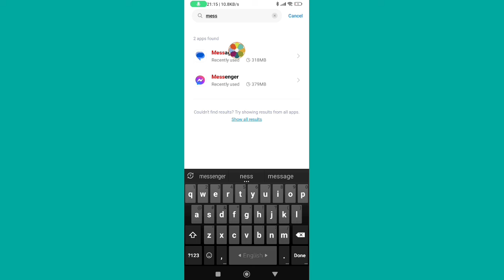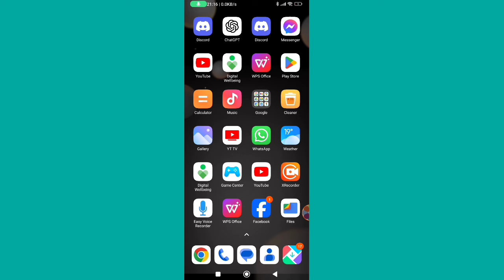How to Fix Someone has access to your screen message problem | You’re sharing your screen Error Fix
Someone has access to your screen message problem.
You’re sharing your screen Error Problem.